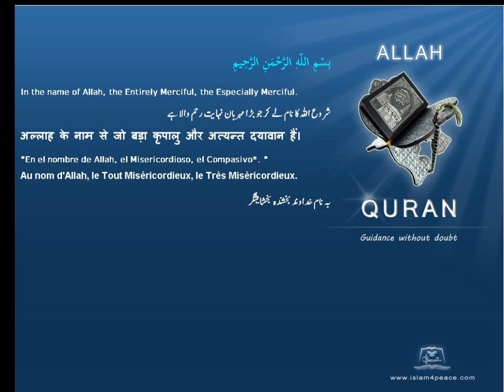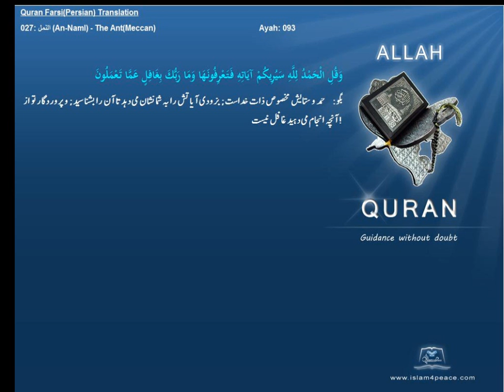Quran Farsi Persian Translation 027 النمل An Naml The AntMeccanIslam4peace com